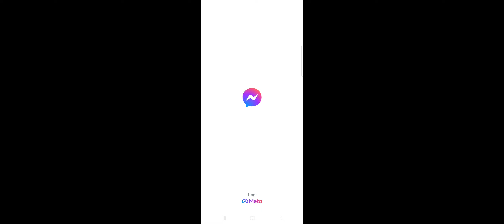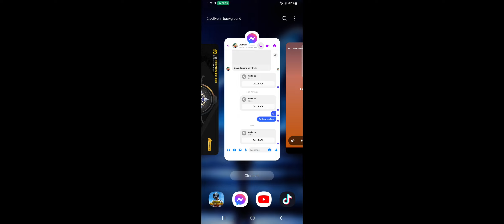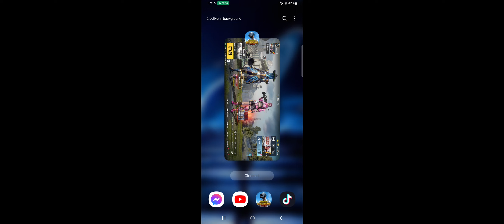pubg noob friend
noob friend